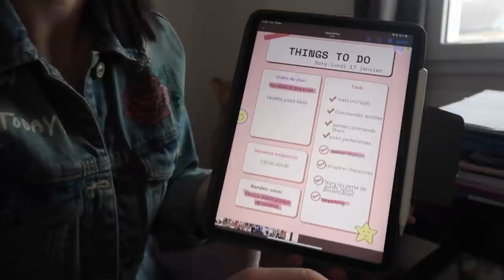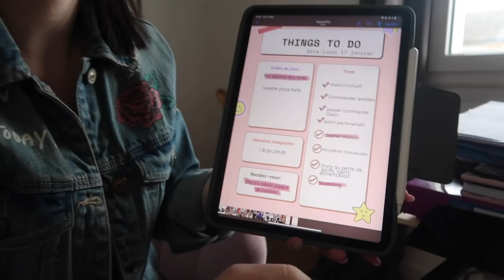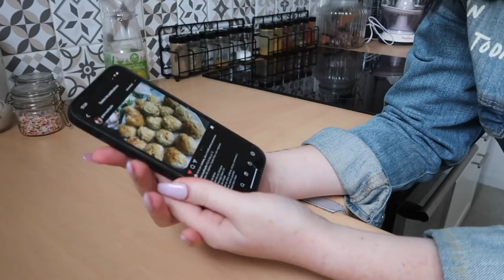MA SÉANCE DOS BRAS À LA SALLE • DAILY VLOG DE JANVIER #17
🤍 Hello! Bienvenue dans ce daily vlog de janvier numéro 17!
Au programme aujourd'hui: je vous montre en détails ma séance de musculation dos/bras, on teste ensemble une recette healthy de pizza balls...

●Mon lien de parrainage iGraal (10€ offerts à l'inscription au lieu de 3€)

     "Jolly":  -40$ sur l'achat d'un produit et de -80$ sur l'achat de 2 produits
      "FWX1566": -15% sur votre commande
      "2Shirley15": -15% sur votre commande
      "JOLLYJOONE": -15% sur les 3 produits skincare visage (hors coffret).
      "JB10": -10% sur votre commande

●Mon compte Vinted: jollybeauty

● Avec quoi je filme: -Canon G7x

● Avec quoi je monte: iMovie